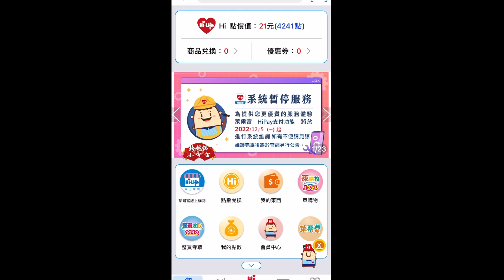萊爾富福袋的線上刮刮卡，中獎888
珍妮佛今天在跟大家分享萊爾富福袋的線上刮刮卡，中獎888。
Jennifer is sharing with you the online scratch card of Lyle Fufu Bag today, winning 888 yuan.

◢訂閱Jennifer的 Instagram ：
◢聯絡信箱：
◢ 歡迎小額贊助(斗內)，讓珍妮佛的小宇宙在Youtube界~多存活一天..感謝您們呀!!